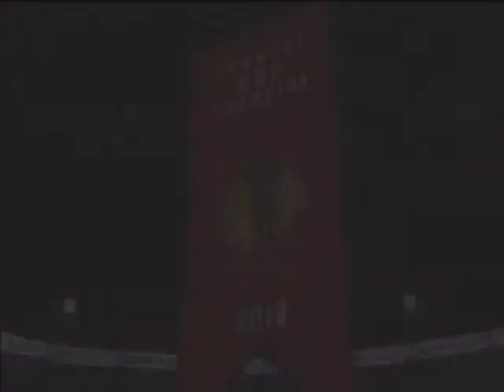Let's Play NHL 11 - Be a GM - Game 3 Conference Quarterfinals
We go to the Blackhawks barn, and they try to intimidate us right out of the gate. And we find out our vegan room mate is a klepto.